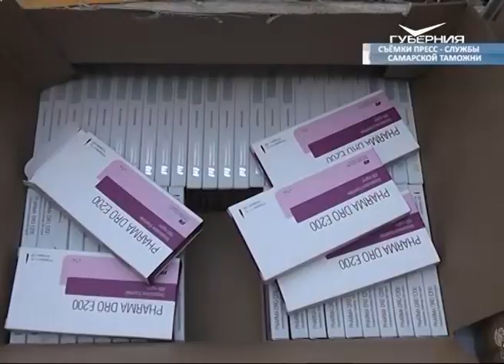На самарской таможне задержали фуру с четвертью тонны анаболиков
Таможня не дала добро. Более полумиллиона единиц препаратов, содержащих сильнодействующие вещества, не попали на рынок сбыта.
Запрещённый груз, который в Россию пытались ввезти из республики Кыргызстан, задержали на Самарской таможне. Перевозили препараты на грузовике. Во время осмотра фуры было обнаружено более 25 тысяч упаковок. В товарно-транспортной накладной они значились как средства здравоохранения. Как позже установила экспертиза, препараты содержали в своём составе тестостерон, сибутрамин, ацетат и другие сильнодействующие вещества. Общий вес изъятого составил 247,5 килограммов.